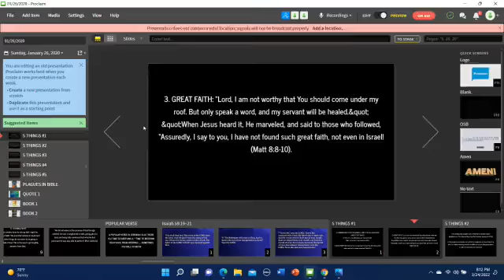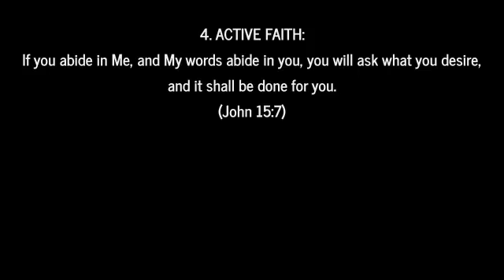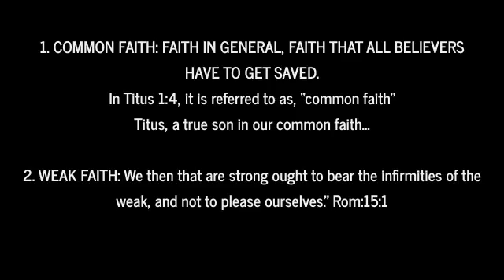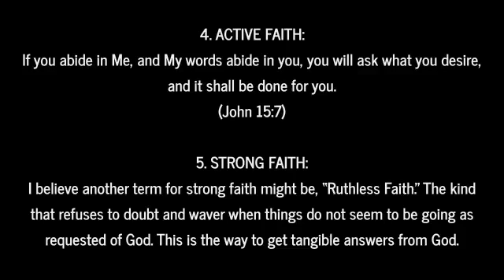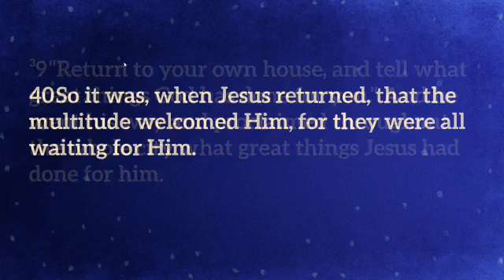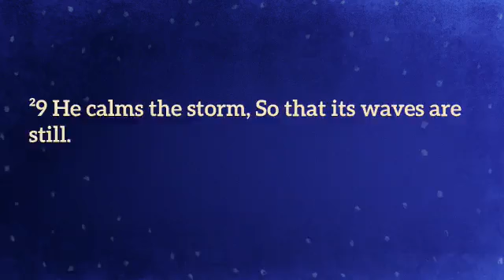"Forcing Your Faith to Work!"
"Forcing Your Faith to Work!" Luke 8:22-43